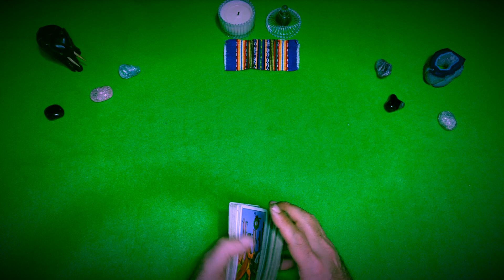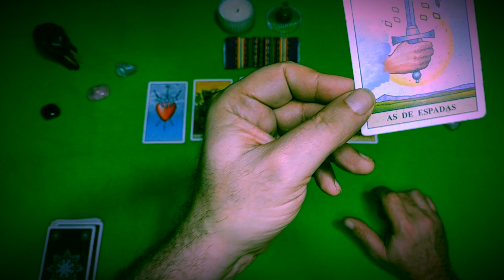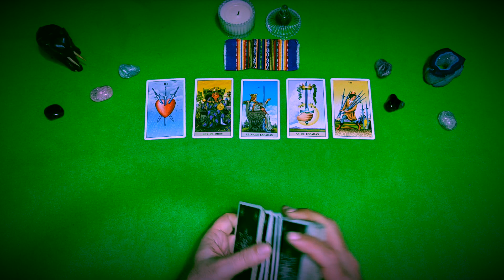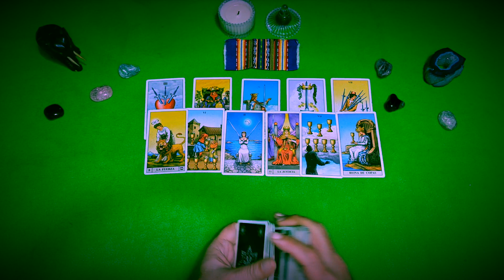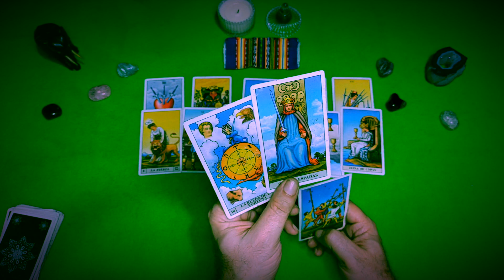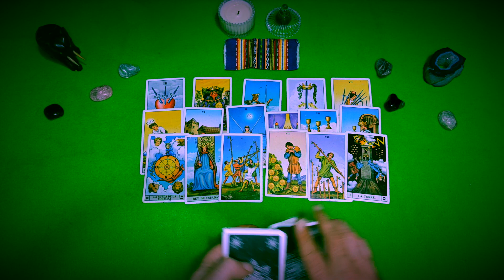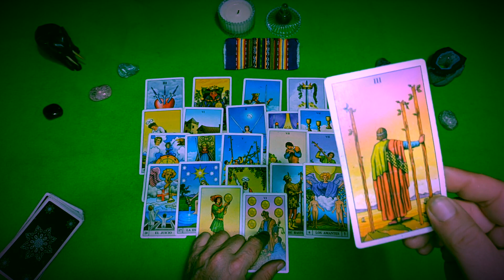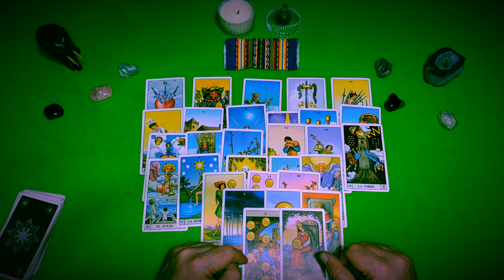PREDICCION TAROT ARGENTINA🇦🇷argentina🔮BATALLA FINAL? TAROT#PREDICCIÓN #2022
Predicción de tarot de Argentina. Situación política, social, económica de la República Argentina Que ocurriría en los próximos meses. Hay una batalla dentro del oficialismo? Alberto piensa en la reelección? Massa está dispuesto a todo? Que hará la señora? Violencia? Sindicatos divididos?

Colaboren con el canal:
ALIAS: robertino.tarot.gol
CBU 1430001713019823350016